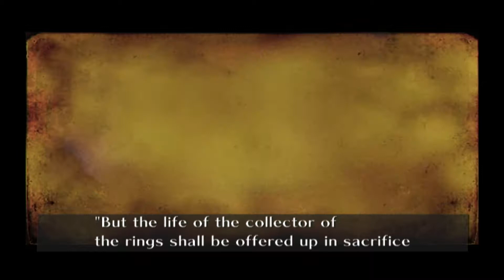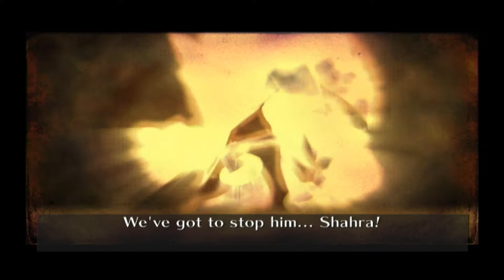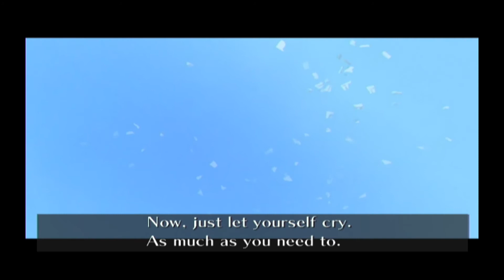Sonic And The Secret Rings Alf Layla wa-Layla Final Boss